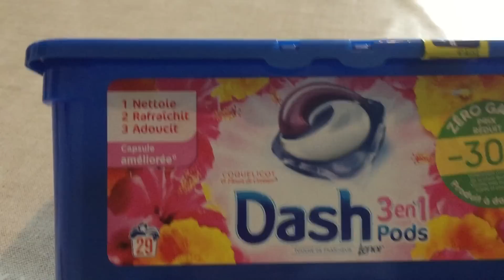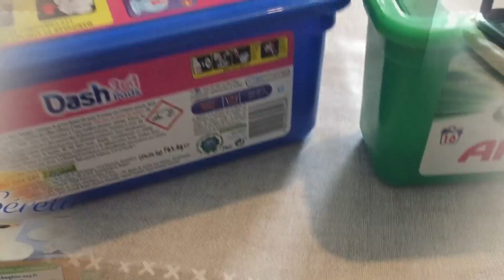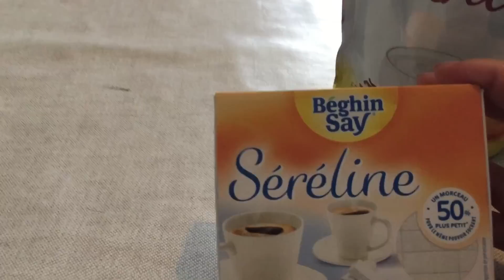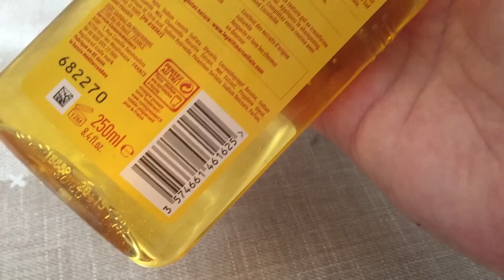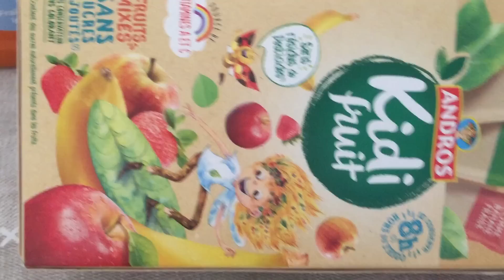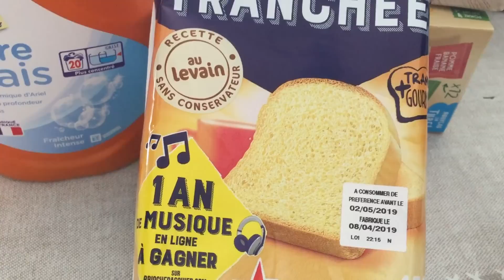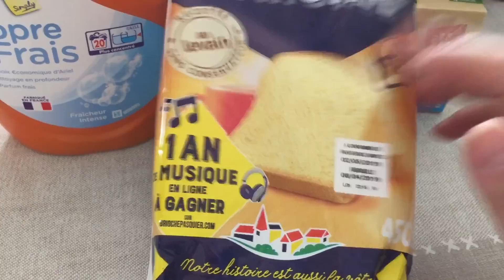OPTIMISATION DU MOIS D'AVRIL 🛒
🎁OFFRE PARRAINAGE ALIEXPRESS 21€ OFFERT AVEC MON CODE

💜Bienvenue sur ma chaîne CE RÊVE BLEU

👍💙LIEN TIPPEEE pour l'achat d'un appareil photo Merci encore 💙💙💙

💚Petite présentation de ma chaîne youtube

💙Mon I N S T A G R A M

💙Ma chaîne est familiale on test les produits on fait des HAUL et des VLOG !!!

🧡Pour recevoir une notification appuyer sur la petite cloche en dessous de ma vidéo!

💙 Mon logiciel de montage est WONDERSHARE FILMORA